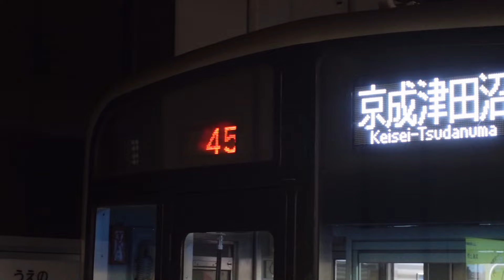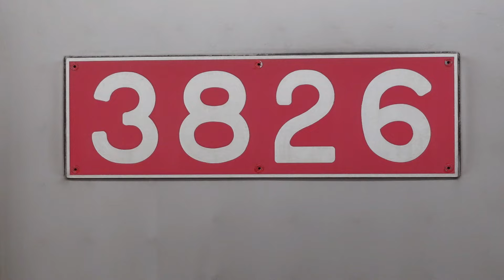【京成3700形3828編成が2月8日より前照灯LED化】3838編成も2月7日より前照灯LED化のため3700形6両編成はすべて前照灯LED化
京成3700形3828編成が2月8日より前照灯LED化になって運用しました。1月より京成3700形3848編成を皮切りに3700形の前照灯LED化が進んでいます。

・【京成3700形3848編成が1月11日に検査出場して前照灯LED化】京成3700形では初めての前照灯LED化 ~今後他の編成にも実施されるのか~

2月7日より3838編成においても前照灯LED化になったため、3700形の6両編成においてはすべて前照灯LED化されたことになります。

京成3700形前照灯LED化
3848編成 : 2024年01月12日
3838編成 : 2024年02月07日
3828編成 : 2024年02月08日